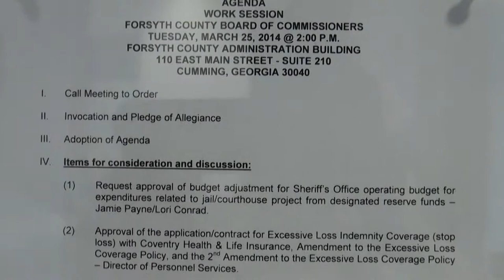Forsyth County Board of Commissioners work session 03/25/14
Forsyth County Board of Commissioners work session March 25, 2014.
00:00  Public Notice and Agenda
01:13   I. Call Meeting to Order
01:34  II. Invocation and Pledge of Allegiance
02:01  III. Adoption of Agenda
04:35  IV. Items for consideration and discussion:
Item (1) moved to end of agenda (17).
04:39  (2) Application/contract for Excessive Loss Indemnity Coverage (stop loss) with Coventry Health & Life Insurance -- Director of Personnel Services.
06:02  (3) Forsyth County Sheriff's Office to apply to State of Georgia Governor's Office of Highway Safety's FY2014 Highway Enforcement of Aggressive Traffic (HEAT) for up to $38,900 with a required match of up to $155,400 -- Grants Manager.
08:37  (4) Fleet Services to apply to the State of Georgia Department of Transportation for the 2014-15 Transit Operating Assistance Grant Program for an amount not to exceed $274,590 with a match not to exceed $274,590 -- Grants Manager.
10:23  (5) Juvenile Court's application to the State of Georgia Criminal Justice Coordinating Council for the FY2014 Accountability Courts Grant -- Grants Manager.
12:12  (6) IS&T Network Usage and Data Retention Policies & Guidelines -- Director of IS&T.
19:22  (7) Acceptance of Bid C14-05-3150 for construction of a new bridge on Dr. Bramblett Road -- Procurement Director.
21:51  (8) Smoke/Tobacco Free Facilities -- Mills/Levent.
27:55  (9) UDC Section 8-5.5(F)(2)(b)(viii)(f); other special considerations in zoning [-] impact on schools -- Boff/Levent. (Postponed from 02/11/14). Postponed to 05/20/14.
27:58  (10) Princeton Springs Conservation Easement -- County/P&D.
36:20  (11) Resolution for Contribution to the Informal Stakeholders Group, The Water Supply Providers Group, to Protect and Preserve Existing and Future Water Supply -- County Attorney.
41:10  (12) ADA Transition Plan for submission to GDOT -- County Attorney.
45:15  (13) UDC modification to ensure voluntary grant of right of way does not impact lot size for purposes of nonconforming uses -- Mills/Tam.
1:06:37  (14) E-cigarettes -- County Attorney.
1:15:52  (15) Appoint member to North Georgia Region 2 EMS Advisory Council -- County Manager.
1:16:39  (16)  Settlement Agreement between Forsyth County and Platte River Insurance Company -- County Attorney.
1:21:21  (17) Budget adjustment for Sheriff's Office operating budget for expenditures related to jail/courthouse project from designated reserve funds -- Jamie Payne/Lori Conrad.
1:32:49  V. Recess Work Session
1:33:04  VI. Executive Session if Needed
VII. Adjournment